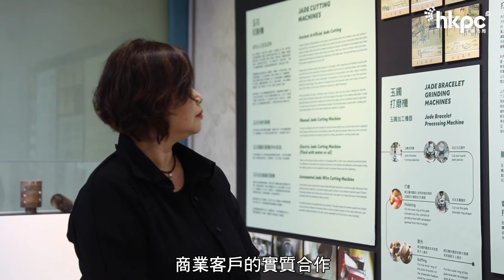第四屆種籽聯盟計劃成功個案系列：藝術無邊界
藝全人創作有限公司 x 周大福珠寶金行有限公司

「藝全人」致力推動平等機會，讓殘疾人士參與藝術活動，以及追求藝術上的卓越；並透過藝術，推廣社會共融。「藝全人」成立於1986年，並註冊為非牟利團體，是香港唯一全方位推動展能藝術的機構；宗旨是「藝術同參與‧傷健共展能」，相信每個人都有藝術和創作的潛能， 欣賞藝術是每一個人的權利。「藝全人」同時活躍於復康及藝術界，經常與不同機構及人士合作，舉辦各式藝術活動，致力於向殘疾人士推動藝術參與及推廣展能藝術家的卓越表現；與此同時，希望透過公眾人士參與藝術欣賞和創作，促進社會共融。

作為一家協助本地展能藝術工作者的社企，其最大的挑戰包括：缺乏與商業客戶的網絡；欠缺與商業客戶的實質合作經驗，因此未能充分掌握商業客戶的要求及標準；欠缺可供展示藝術作品的平台及缺乏發展可供展能藝術家作舞台表演的商業客戶推薦，很多具潛質的藝術家未能一展所長及做到雅俗共賞。

「周大福」一直秉持「Do Good Feel Good 」的企業文化，用行動去推廣「共融」、「共享」及「共建」，積極支持社會公益事務，及積極推展各類慈善及義務工作。「周大福」在推動藝術方面不遺餘力，除了成立不同的藝術基金之外，在 2018 年在中環元創方設立了 Loupe 這個藝術培育空間，旨在為年輕設計師提供一個互動交流及作品展示平台支持藝術發展，積極回饋社會「周大福」希望與「藝全人」共同合作推動展能藝術，同時協助該社企行更長更遠的路。